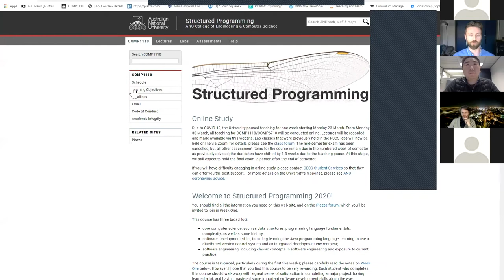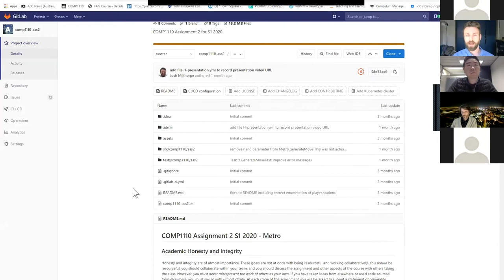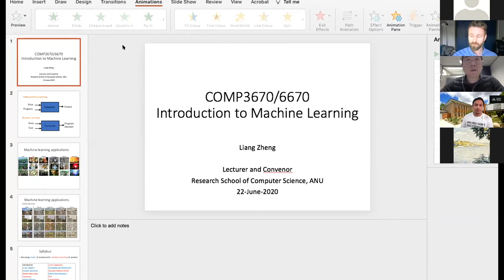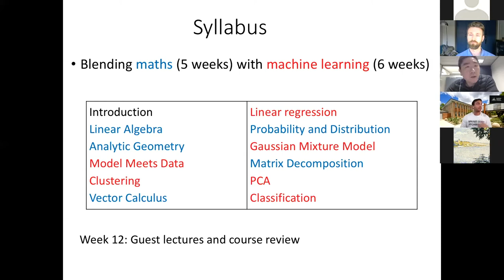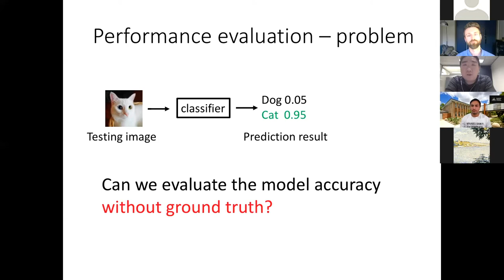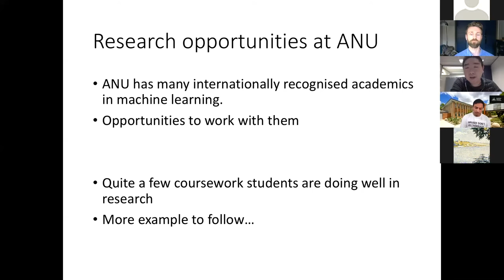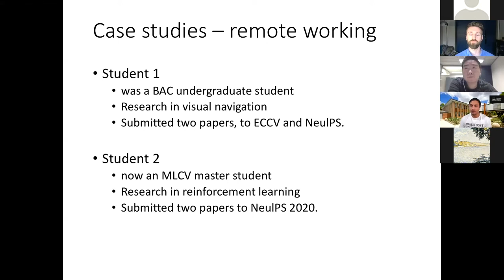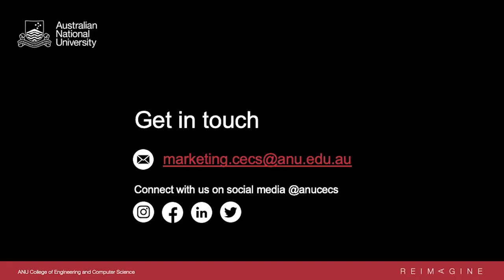Supporting students with remote learning webinar – Computing at ANU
From interactive lab demonstrations and classrooms to live coding exercises, our conveners and tutors can do virtually anything. Join us for this webinar to learn how we’ve adapted our world-leading ANU computing courses for remote delivery in Semester 2 2020.

PRESENTERS
Dr Uwe Zimmer
Fellow, Associate Director (Education)

Dr Joshua Milthorpe
Lecturer; High Performance Computing

Dr Liang Zheng
ARC DECRA Fellow, CS Futures Fellow
Lecturer; Computer Vision